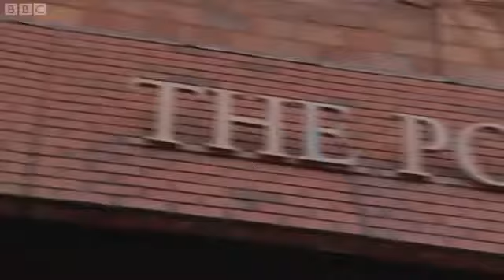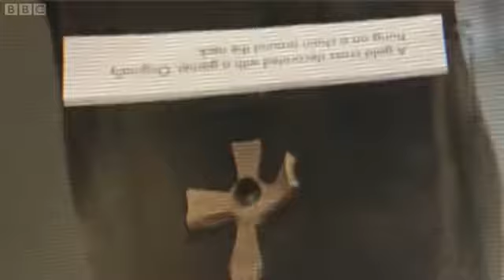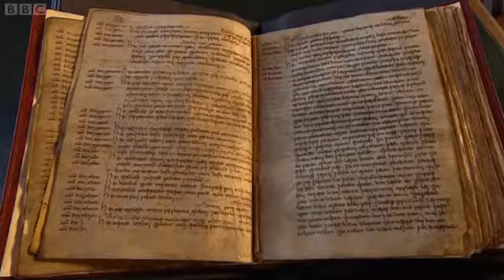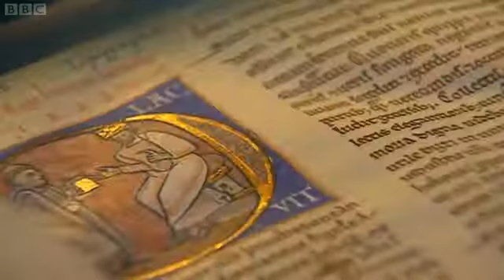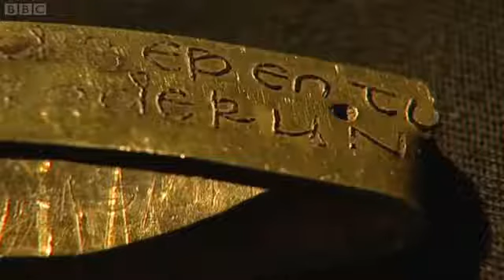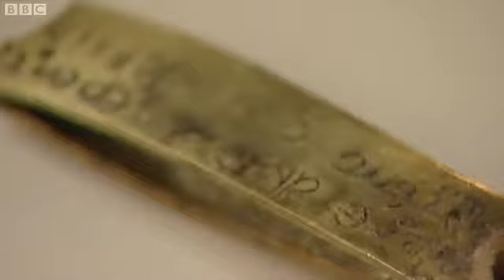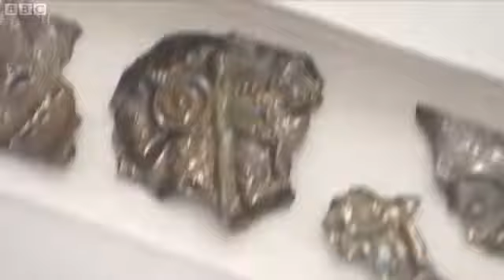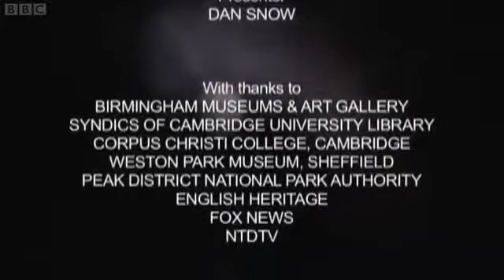A Golden Discovery - Saxon Hoard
Saxon Hoard   Saxon Hoard A Golden Discovery
Extract from: BBC News
Marion Blockley, an archaeologist, wonders if there is a clue in a lament written in around the 9th Century that describes a 7th Century battle and raid in the Midlands.
Did warriors ransack a settlement and leave with captured treasure?
"It's possible as they fled that they may have taken the hoard with them and buried it, hoping to come back but sadly they were killed," Ms Blockley said.
"I'm not saying it's true, but you know, it may well be."
'Significant items'
The Staffordshire Hoard is made up of thousands of items, including pieces of weaponry and dozens of ornate sword pommels, so could they have been part of a king's collection that had somehow fallen into the wrong hands?
Ms Blockley said nearby Tamworth had been a royal treasury.
She said kings used to receive gifts of "significant items of weaponry" which they would then redistribute to their favourite warriors.
Some say a key part of solving the mystery of the hoard could lie in where it was found near what was an important route between the Midlands and London, Watling Street.
Category
People & Blogs
Music in this video
Listen ad-free with YouTube Premium
Song
Luxus - Killer Tracks
Artist
William Kingswood
Album
ATMOS249A_The Orchestra Plugged
AdRev for a 3rd Party (on behalf of Atmosphere); AdRev Publishing, and 1 music rights societies
In the words of Peter Lemesurier, author of The Armageddon Script:
12 For we wrestle not against flesh and blood, but against principalities, against powers, against the rulers of the darkness of this world, against spiritual wickedness in high places.